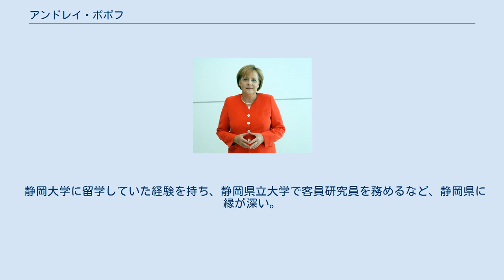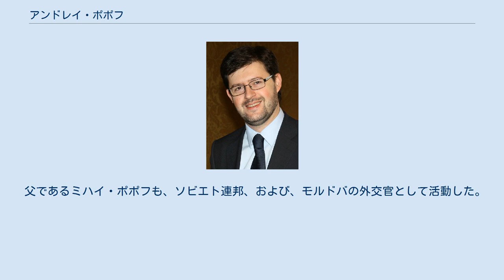アンドレイ・ポポフ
日本・モルドバ関係
アンドレイ・ポポフ（モルドバ語：Андрей Попов、ラテン文字表記例：Andrei Popov、1971年1月24日 - ）は、モルドバの外交官、政治家。
オーストリア駐箚特命全権大使、静岡県立大学附属広域ヨーロッパ研究センター客員研究員。
 共和国議会議員、外務欧州統合省副大臣などを歴任した。
 1971年に生まれ、ブカレスト大学にて学んだ。
歴史学の研究者としての一面も持つ。
なお、静岡大学に留学した経験を持つ。
 2011年3月18日、ロンドンにて欧州担当閣外大臣デビッド・リディントン（左）と モルドバの外務欧州統合省に入省し、外交官として活動した。
在アメリカ合衆国大使館などでの勤務を経て、外務欧州統合省の要職を歴任した。
 2009年、共和国議会議員選挙に立候補し、当選を果たした。
議会では民主党に所属した。
同年、外務欧州統合省の副大臣に任命された。
2012年に日本とモルドバとの外交関係が樹立されてから20周年を迎えたことから、日本を訪問し、外務大臣政務官の浜田和幸との政務協議に臨んだ。
 その後、オーストリア駐箚特命全権大使に任命された。
それに伴い、在オーストリア大使館の所在するウィーンに赴任した。
なお、オーストリアだけでなく、スロバキアも兼轄している。
また、静岡県立大学においては、附属広域ヨーロッパ研究センターの客員研究員に就任している。
 静岡大学に留学していた経験を持ち、静岡県立大学で客員研究員を務めるなど、静岡県に縁が深い。
日本の緑茶を愛飲している。
 父であるミハイ・ポポフも、ソビエト連邦、および、モルドバの外交官として活動した。